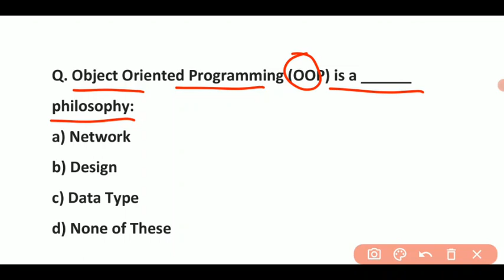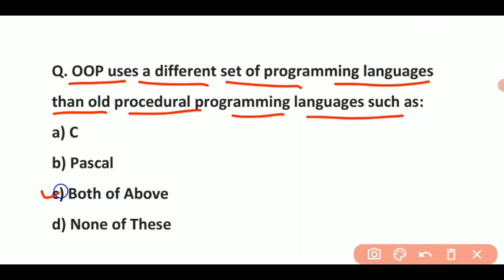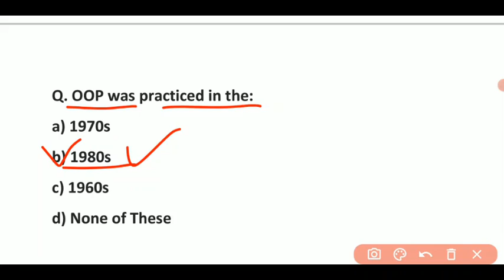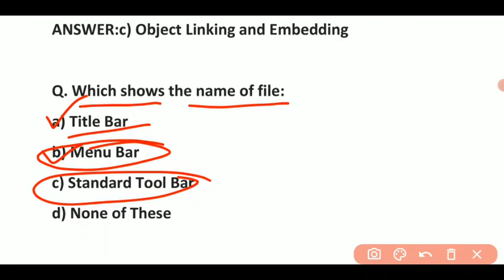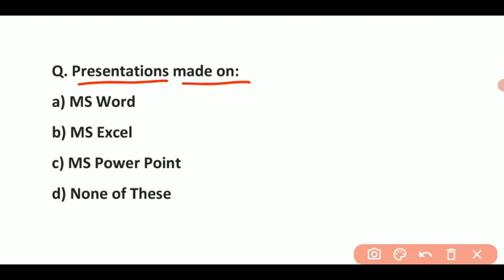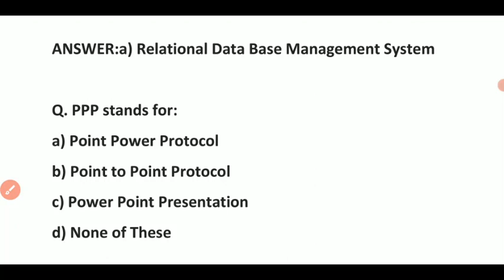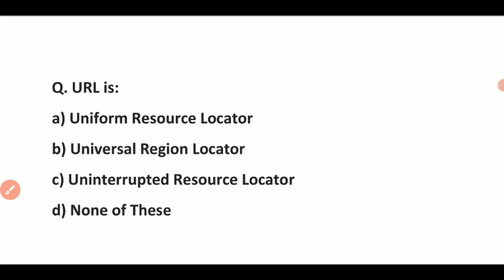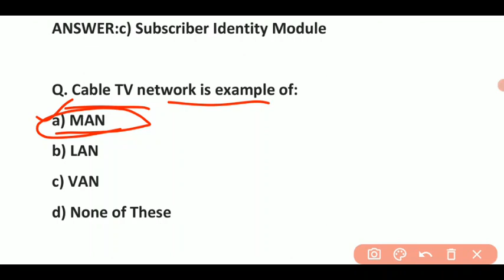HP JOA IT Class - 41 || Most Important Questions Of Computer Section || JOA IT Exam Preparation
and you can download Pariksha App from this link.App download